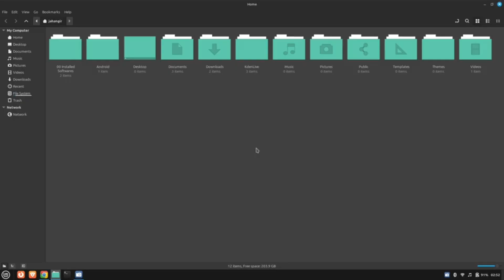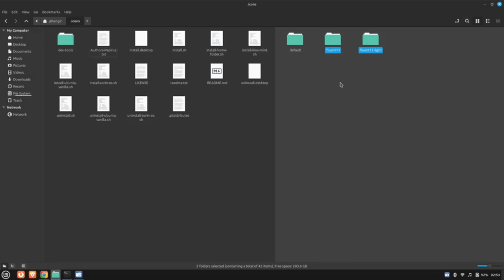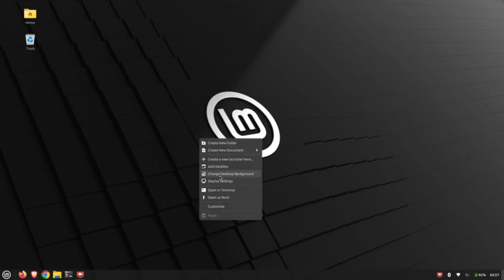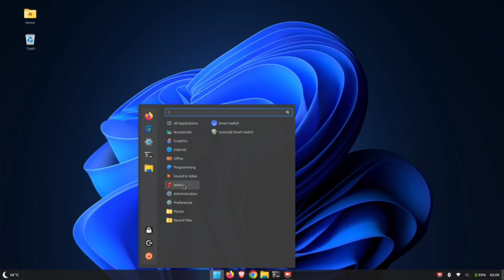Linux Mint: Linux Mint Windows 11 Transformation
Hello! Welcome to Sudo Script youtube channel, in this video tutorial we will customize our Linux Mint Cinnamon 22.1 like Windows 11 or you can say we will theming our linux mint like Windows 11. If you are using any other linux distro like kali, zorin, xubuntu, lubuntu, ubuntu, kubuntu, debian, arch, parrot os, fedora, manjaro, opensuse, linux lite, bodhi linux or any other linux distribution/os you can still follow the procedure.

▶ GitHub Links:
▸ GTK Theme: